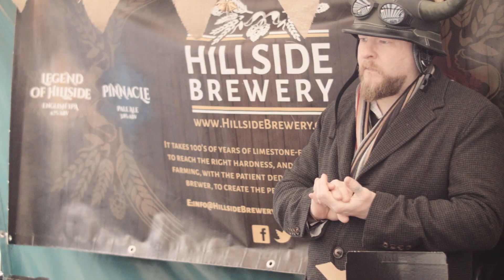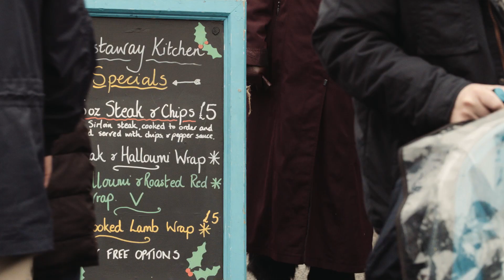Gloucester Quays: Enchanted Christmas 2015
A look back on the Gloucester Quays Enchanted Christmas 2015